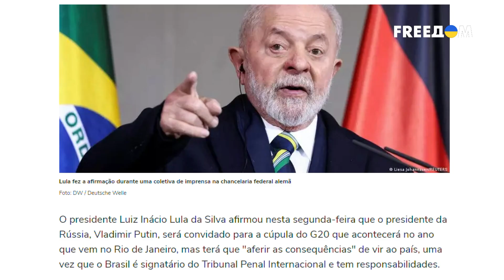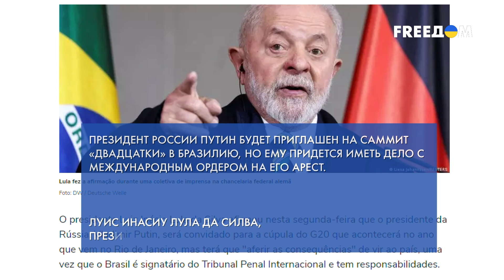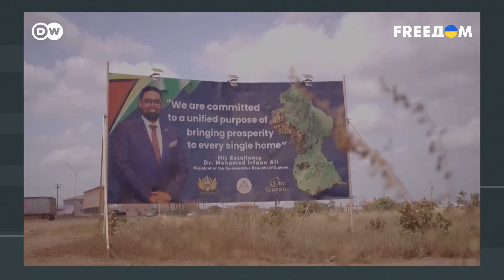💥 Путину НЕ РАДЫ в Латинской Америке? Страны глобального Юга начали ПРОЗРЕВАТЬ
Современная Россия практически в любой сфере деятельности паразитирует на остаточных достижениях СССР. Дипломатия – одна из них. Если в Европе уже более-менее разобрались, что имеют дело с аферистами, то на других континентах Россию ошибочно считают не террористической шайкой, а государством. И это благодаря тому, что еще Советский Союз поддерживал отношения с Африкой и Латинской Америкой. Там до сих пор активно слушают московские рупоры. За годы такого воздействия на мозги многие в Латинской Америке стали верить, что Россия – это некий "евразийский мессия", способный "победить весь оставшийся колониализм в мире". При этом за тысячи километров не видно, что Москва ведет колониальную политику не только по отношению к Украине, но и к странам бывшего СССР. Визит президента Владимира Зеленского на инаугурацию аргентинского коллеги Хавьера Милея немного развеял флер кремлевской лжи и заложил основы отношений Киева с Буэнос-Айресом. Какие еще страны Латинской Америки готовы отвернуться от убийцы Путина? Как Кремль манипулирует фактами и почему жители глобального Юга пока еще верят? А главное, есть ли противоядие, и насколько оно эффективно?